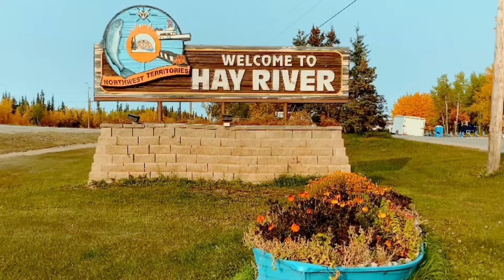Hay-Ologies Extended Interview with Mike Low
Come hang out with Mike by the river to learn all about community water and fish monitoring sciences. He also gives us some excellent natural science adventure books!

This interview was originally filmed for the NWT Centennial Library's celebration of National Science Literacy Week (Sept. 20 - 27, 2020).

Hay-Ologies was inspired by Ali Ward and her excellent podcast 'Ologies' where she interviews scientists in all types of fields.

Thank you Mike for sitting down with us and helping us promote science literacy!